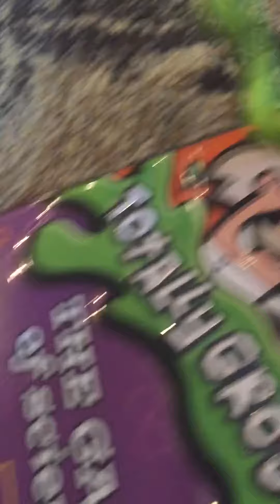Robo boy survival practice Movie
A hippo try's to eat all the animals